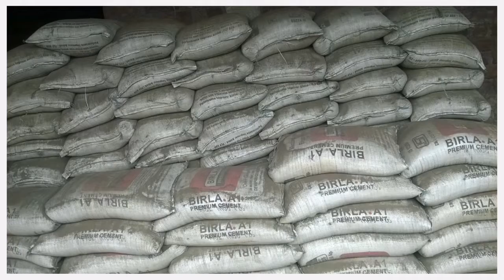GBC: Library & Classroom Building Update - August 16, 2016